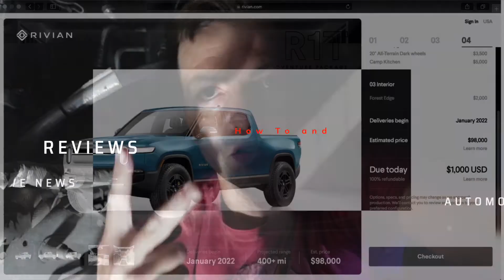Synthetic e Fuel Could Make Your Engine As Clean As EV's says PORSCHE!!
According to PORSCHE, Their NEW SYNTHETIC e FUEL could make Internal Combustion Engines as clean as EV's. What?? Yes, you read that right. Testing of these types of fuels is nothing NEW however PORSCHE has made it clear that testing of their e FUEL will begin in 2022 and the results could be what ALL Internal Combustion Engine lovers have been looking for. In a recent interview with Evo, Dr. Frank Walliser, current Head of PORSCHE Motorsports for Worldwide GT Motorsports and for GT Production Sports Cars, stated that “Synthetic fuel is cleaner and there is no bi-product and when we start full production we expect a CO2 reduction of 85 percent. From a ‘well to wheel’ perspective - and you have to consider the well to wheel impact of all vehicles - this will be the same level of CO2 produced in the manufacture and use of an electric vehicle.” At the moment, PORSCHE is working on EV's as well so it appears they are doing their part to let you have your cake and eat it too!

We Are The Parts Counter Gurus - Automotive entertainment, how to, reviews and the Podcast.